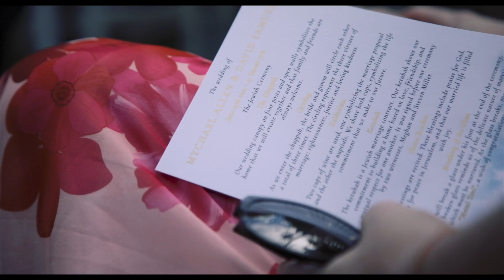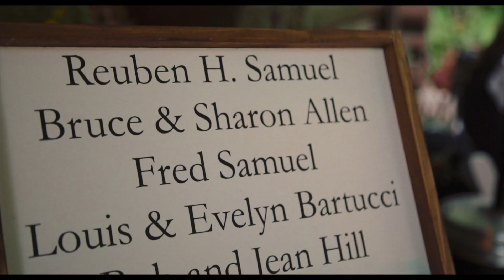Mychael & David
Music licensed through FyrFly